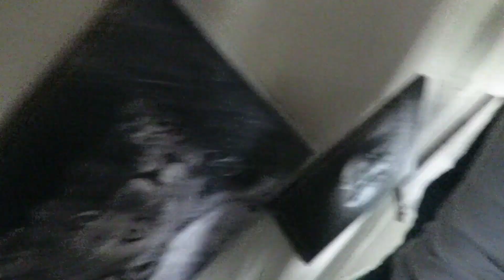GIRL TRIP HARTIES 20' part 2'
Thank you so much for tuning into another video
It's part 2 of the harties vlog